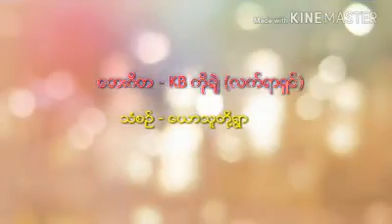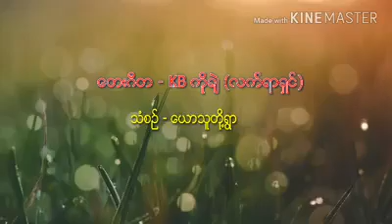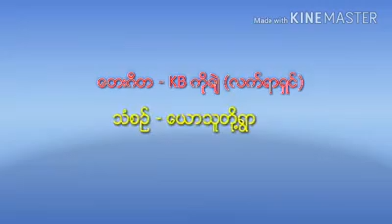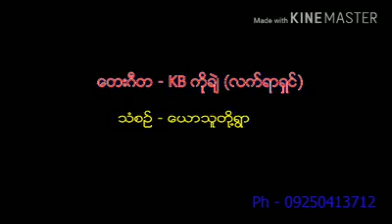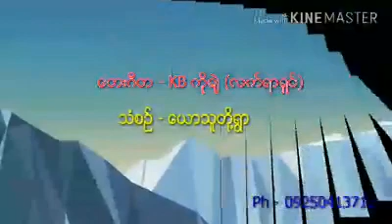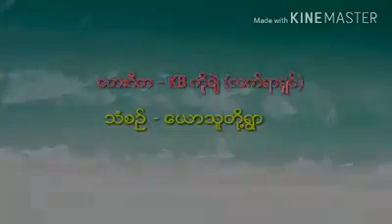KB ကိုချဲ. လက်ရာရှင်...ယောသူတို့ရွာ အတီး